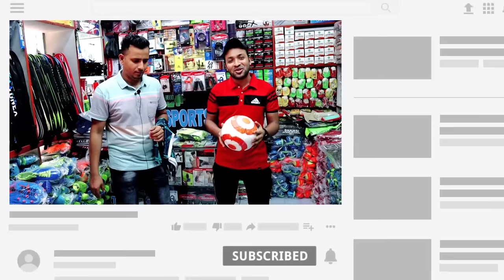ফুটবল সেটের দাম | football set price in bangladesh | football equipment/accessories price in BD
Real Sports
46, Bangabandhu Avenue, Somobaye Twin Tower Market,
Shop#2077 ( 1sr Floor ), Dhaka-1000

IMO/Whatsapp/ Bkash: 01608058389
আপনার পণ্য বা প্রতিষ্ঠানের বিজ্ঞাপনের জন্য ই-মেইল করুন -